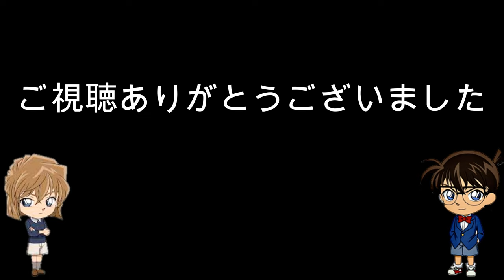【名探偵コナン】バーロんなわけねんだぁんん[蘭が気になるコナンとコナンを煽る園子][江戸川コナン]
アニメのコナンのおもしろ発言です。